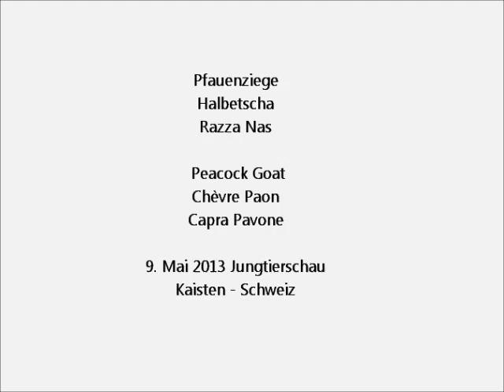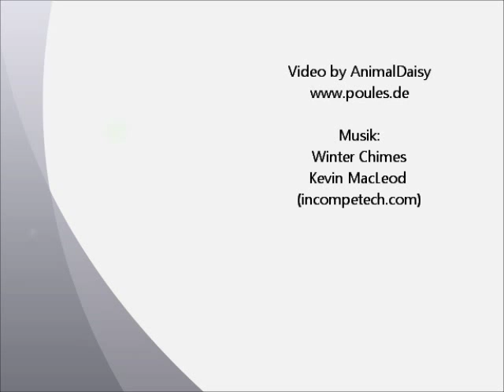Peacock Goat, Chèvre Paon, Pfauenziege, Jungtierschau 2013 Kaisten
Prättigauer Ziege, Grau-schwarze Gebirgsziege, Grau-Schwarz-Weiße Gebirgsziege, Colomba, Halbetscha, Razza Nas,  Capra Pavone
Jungtierausstellung 9. Mai 2013 Kaisten - Schweiz. Exposition Avicole 2013 Kaisten - Suisse. Young Animal Show Kaisten - Switzerland.